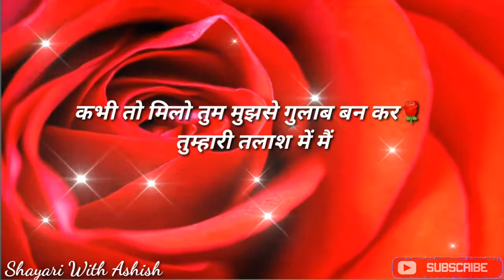गुलाब की शानदार शायरी 🌹 | Gulaab Shayari Status | Gulab Shayari 2021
गुलाब की शानदार शायरी || गुलाब शायरी || Gulaab Shayari Status || Gulaab Shayari || Gulaab Shayari 2021

Shayari :- Ashish Paul
दोस्तों आशा करता हूं कि मेरी ये वीडियो आप सभी दोस्तों को पसंद आई होगी ,और भी इसी तरह के वीडियो को देखने के लिए मेरे चैनल को जरूर 👉सब्सक्राइब करें । जिन भी दोस्तों को शायरी से प्यार है , और शायरी सुनना और शायरी वीडियो देखना पसंद करते हैं, वह सभी मेरे चैनल को जरूर 👉सब्सक्राइब करें ,और बैल बटन🔔 भी जरुर दबा दें। मैं आप लोगों के लिए sad shayari ,romantic shayari, love shayri , देशभक्ति शायरी, भगवान की शायरी, जन्मदिन की शायरी, Good morning shayari, Good evening shayri#Shayariऔर भी इसी तरह की कैटेगरी की शायरी अपलोड करता रहता हूं। आप इन शायरियों को अपने गर्ल फ्रेंड, बायफ्रेंड, दोस्तों को शेयर कर सकते हैं। मेरे चैनल पर आप सभी जुडे रहे, आप सभी को दिल से धन्यवाद 🙏
Stay Tune#ShayariWithAshish
Please don't forget to

Our Quarries :-
1. गुलाब की शानदार शायरी गुलाब शायरी
2. गुलाब शायरी 2021
3. गुलाबी शायरी
4. Gulab shayari
5. Gulab shayari in hindi